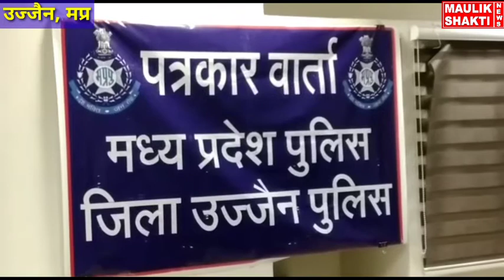मोबाइल छीन कर भाग रहे युवकों को पकड़ा,